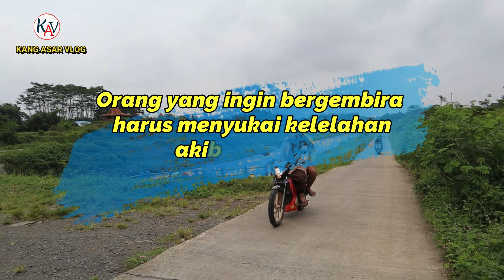Suasana Pedesaan Sunda Menikmati Hidup Di Kampung I Indahnya Alam Pedesaan Setelah Turun Hujan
Suasana Pedesaan Sunda Menikmati Hidup Di Perkampungan I Indahnya Alam Pedesaan Setelah Turun Hujan I Suasana Pedesaan Sunda I Kang Asar Vlog

Menikmati hidup di desa sangat di dambakan oleh semua orang, karena hidup di desa semuanya akan damai, tenang, adem, ayem dan tentram. Sejuk dan indahnya alam pedesaan setelah turun hujan membuat siapa saja ingin hidup di desa.

Hidup di desa tidak akan kesulitan air, karena di desa air mengalir sampai jauh seperti di desa ini yang dekat dengan citarum.

Video menarik lainnya yang bisa anda saksikan :

Menikmati Hidup  Di Desa I Indah Alamnya Setelah Hujan Turun Di Pedesaan I Suasana Pedesaan Sunda

Hujan Turun Di Pedesaan Bikin Sejuk, Damai Ayem Dan Tentram  I Suasana Pedesaan Sunda